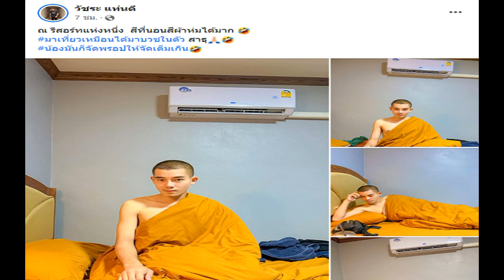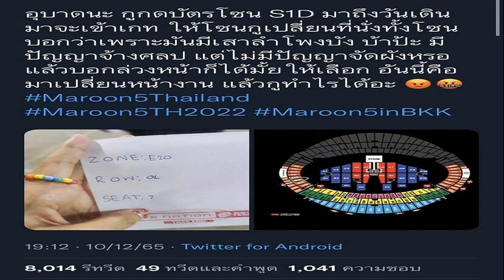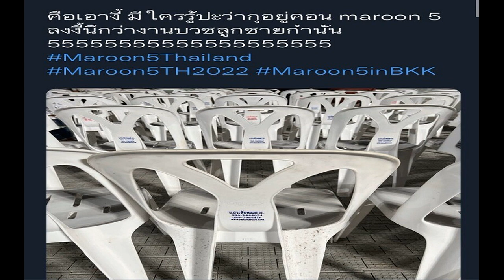ม้า อรนภา ร่ำไห้! เจอเรื่องทำกลั้นน้ำตาไว้ไม่อยู่ ลั่นทำดีตกน้ำไม่ไหลตกไฟไม่ไหม้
ม้า อรนภา ร่ำไห้! เจอเรื่องทำกลั้นน้ำตาไม่อยู่ ลั่นทำดีตกน้ำไม่ไหลตกไฟไม่ไหม้ ตัดพ้อทุกข์ขนาดไหนไม่เคยร้องไห้ หลัง 2 แม่ลูกโดนสังคมโจมตีหนัก

หลังเจอปัญหาชีวิตถาโถมเข้ามา สำหรับ ม้า อรนภา จนต้องตัดสินใจออกจากวงการบันเทิงไปทำธุรกิจส่วนตัว การเปิดร้านขายห่อหมกช่วยกันกับคุณแม่ แถมยังเจอดราม่าล่าสุดไปตบหน้าดาราหนุ่มที่ประเทศเกาหลีอีก จนกลับกลายเป็นกระแสขึ้นมาอีกครั้ง
ล่าสุด ม้า อรนภา โพสต์ไอจีถึงเรื่องราวสุดประทับใจจนกลั้นน้ำตาไว้ไม่อยู่ว่า “ทุกข์ขนาดไหนไม่เคยร้องไห้ แต่ถ้าใครมาให้กำลังใจ มาเห็นใจ มาให้สิ่งของเพื่อแสดงความห่วงใย และให้ไปถึงแม่ อันนี้กลั้นไว้ไม่ได้จริงๆ นํ้าตาแห่งความปีติมันจะไหลออกมาแบบหนักมากและไม่หยุด
สิ่งที่คุณมาวิน ทำนั้นเป็นการให้แบบไม่มีข้อแม้ และให้ไปถึงแม่ โดยเอาลอตเตอรี่ที่ถูกรางวัล เลขท้าย 2 ตัว มาให้คุณยายเป็นของขวัญปีใหม่ หลังจากที่เราแม่ลูกโดนกระหน่ำจากกระแสของสังคมหนักมาก แต่แม่ก็ไม่เคยแสดงความรู้สึกให้เห็นเลยว่าทนไม่ได้
ม้าเห็นชัดเจนแล้วว่าการทำความดีมาตลอดชีวิต ส่งผลให้คนเราตกน้ำไม่ไหลตกไฟไม่ไหม้ และมีผู้คนที่ยังรักและเอ็นดูดิฉันอยู่ พร้อมเป็นกำลังใจเสมอมาทุกครั้งที่เกิดเรื่องหนักที่ทำให้เศร้าเสียใจในชีวิต

ขอบคุณคุณมาวิน ไม่ได้แค่จะมาซื้อห่อหมกอร่อยของแม่กลับไป แต่ยังให้กำลังใจ ดิฉันและแม่ด้วยสิ่งของที่ เคยได้รับแต่ลอตเตอรี่ แต่นี้ได้รับใบที่ถูกรางวัลแล้ว ม้าจะทำดีต่อไปโดยไม่ย่อท้อ และไม่มีข้อแม้ใดๆ ทั้งสิ้น